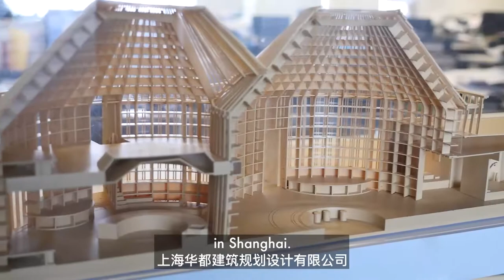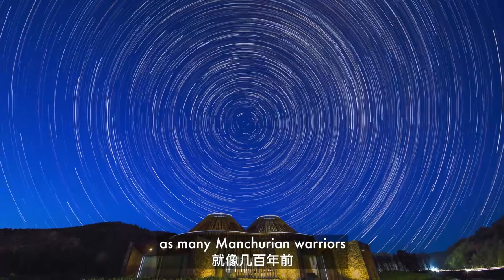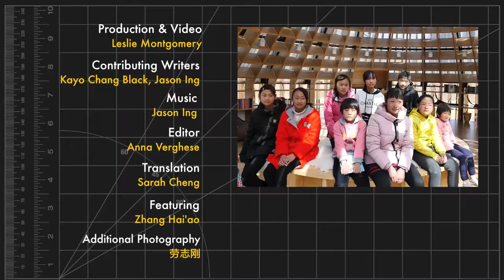The Great Libraries of China - Part 2 | Mulan Weichang Library | Design Asia EP20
Inspired from a Mongolian yurt, the design of the Mulan Weichang Library and Visitor Centre is all about taking in the sky and the landscape, through all sides of the building.